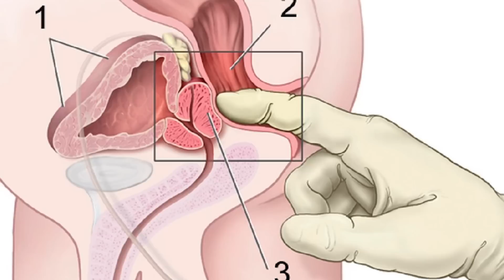Hombres bugas vs. Gays